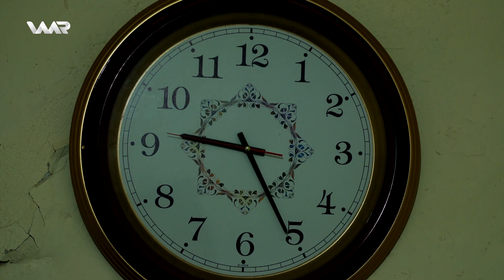Çinar - Hecî Fatma | چنار - حەجیا فاتما